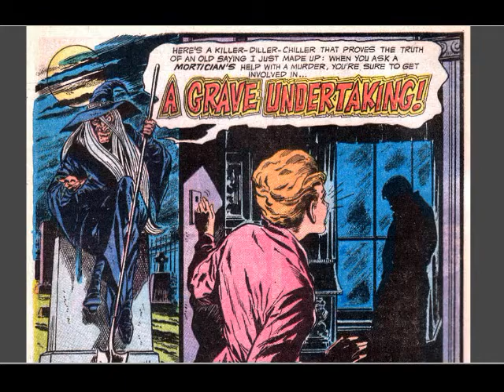Horror Comics - 60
Enlarge video to full screen for a better view.